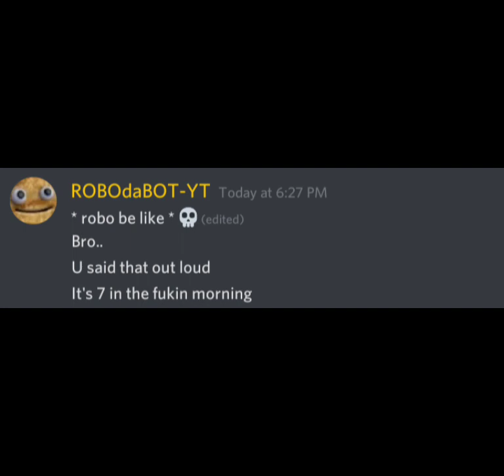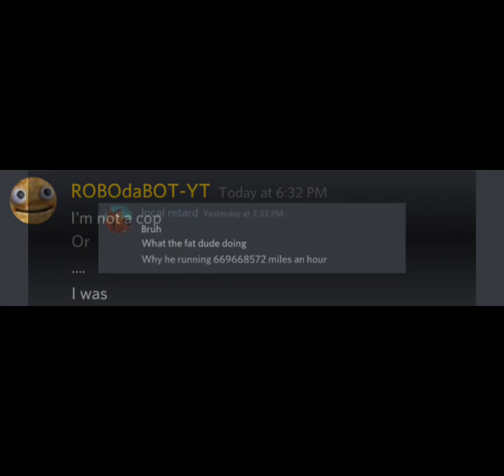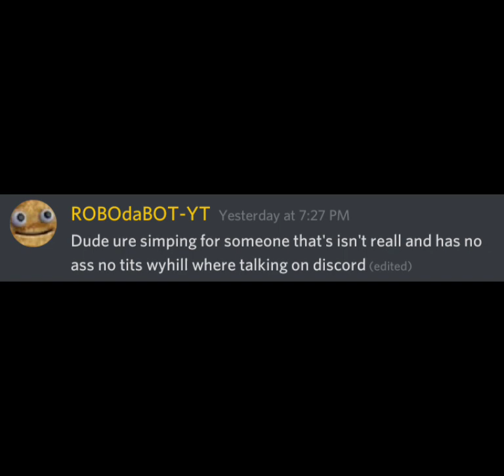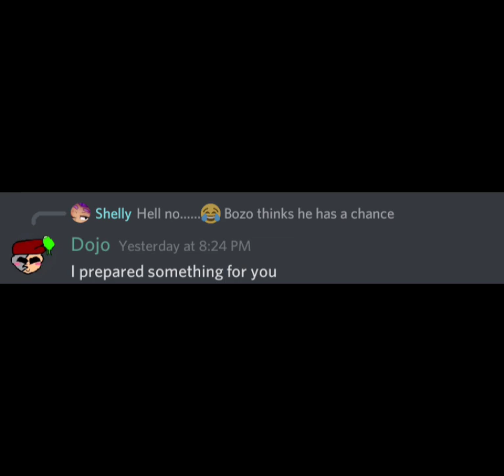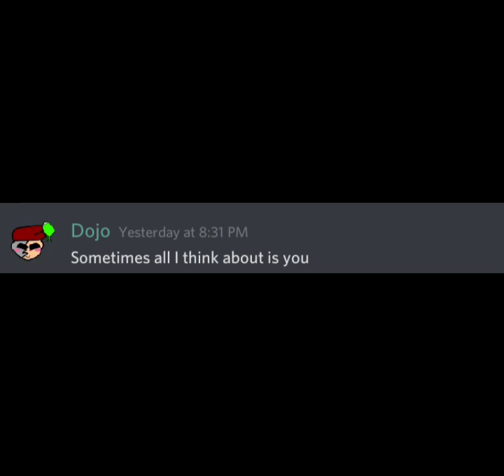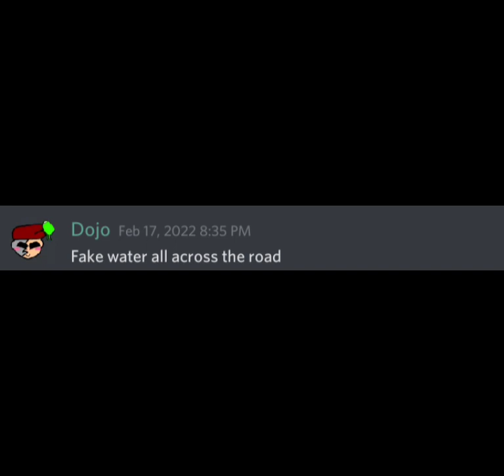DOJO ASKS OUT SHELLY 💀🙏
I ran out of content ideas

hope y'all sub and sht and see u in the next one